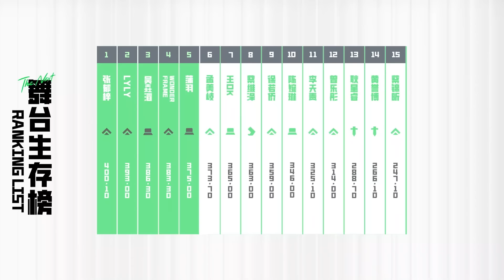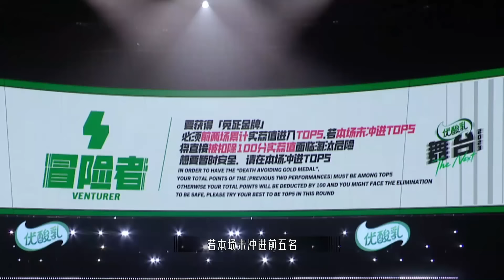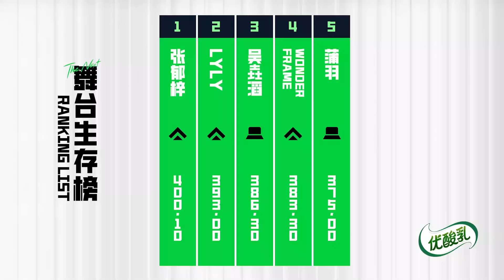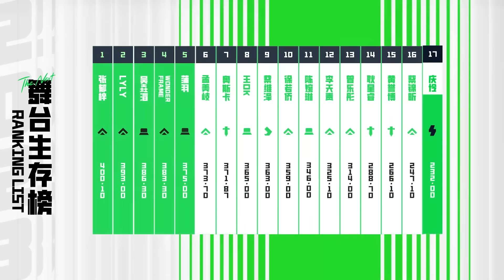【ENG】周深 好像老父亲！发现#庆怜 偷偷哭泣贴心安慰 看着#奥斯卡 出道变化直呼很欣慰~ 【订阅甜妹】